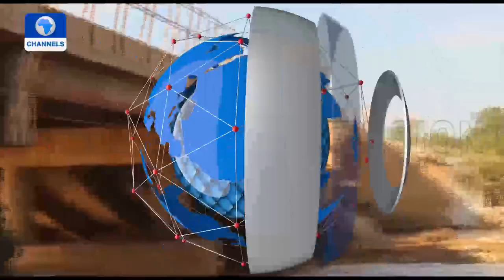FG Hands Over Reconstructed Adamawa Bridge To NEDC